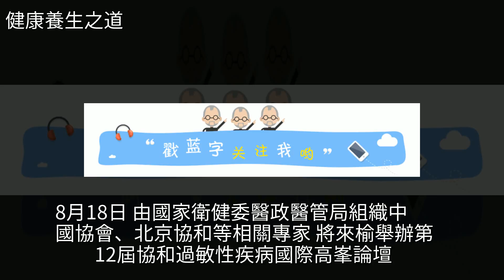榆林鼻炎患者們，北京協和專家要來義診了！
榆林鼻炎患者們 北京協和專家要來義診了！鼻炎,news_health榆林鼻炎患者們 北京協和專家要來義診了！鼻炎 news_health